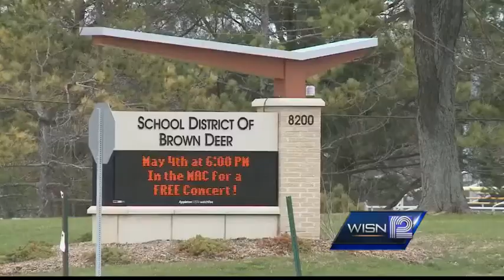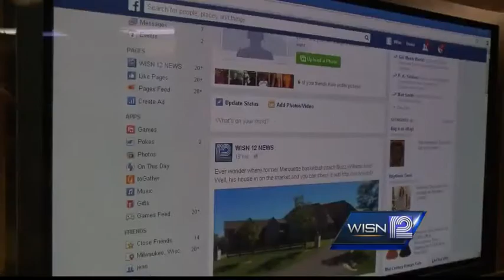Misinterpreted Facebook post causes lockdown at Brown Deer H.S.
Security scare at Brown Deer High School is being tied to social media.